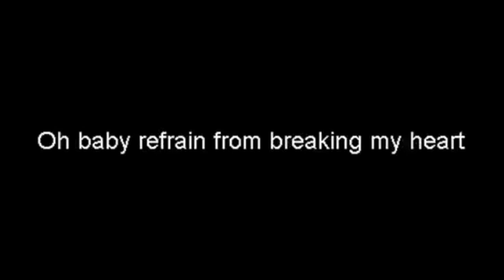A life of hell and work, why are you making me work so hard?